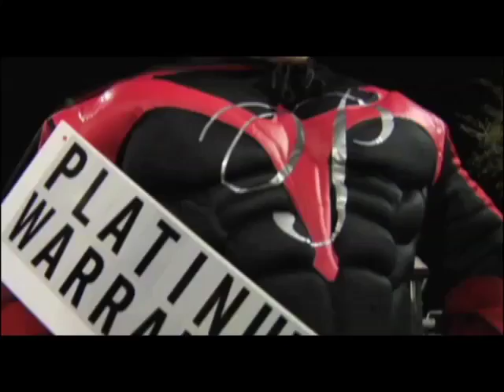Cars in Action